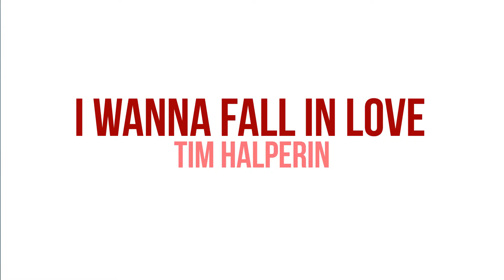I Wanna Fall In Love - Tim Halperin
IT'S SO CUTE I LOVE THIS SONG

Image Sauce:
Unsplash